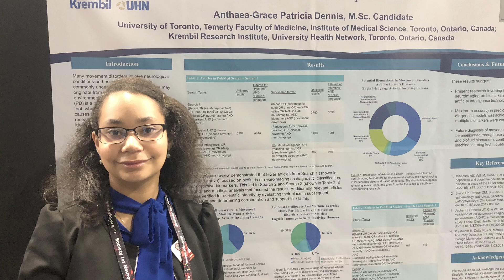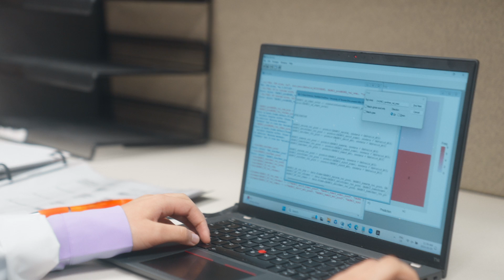13 year-old research trainee hopes to cure Parkinson's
Anthaea-Grace Patricia Dennis is a graduate research trainee at UHN’s Krembil Brain Institute and a Master’s student at the University of Toronto’s Temerty Faculty of Medicine.